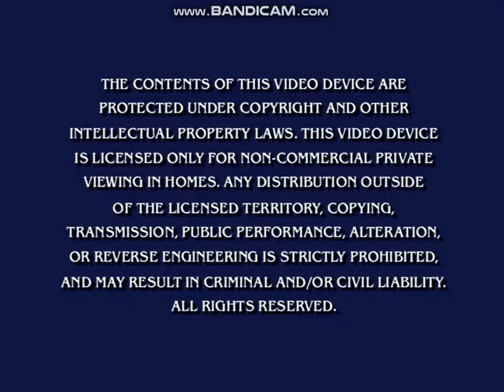Opening To Rugrats:Mysteries 2003 DVD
Here Is The Opening To Rugrats:Mysteries 2003 DVD And Here Are The Order:
1.FBI Warning Screen
2.Paramount 90th Anniversary Logo
3.Nickelodeon Logo
4.DVD Menu
That's All.
NOTE:Due To Copyright By Viacom, I Didn't Show The Rugrats Intro.